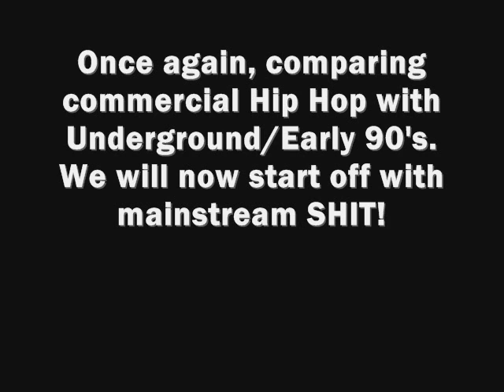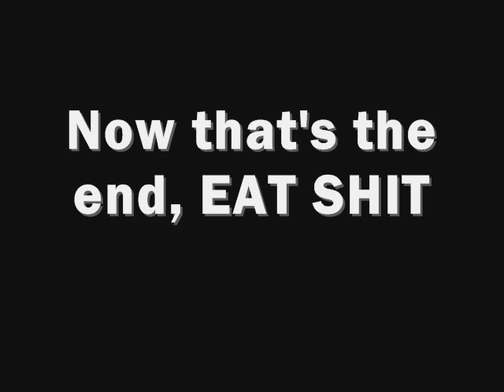Real Hip Hop vs Fake Hip Hop (part 2)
This is for the people who critisized my last video for forgetting important artists. yes i did do that in my last video, but the time limit fucks everything up. THE ONLY ONE I FORGOT is Bone Thugz n Harmony. Once again i am comparing the difference between Real Hip Hop and commercial popular Hip Hop

REAL HIP HOP ARTIST'S SONGS USED:
Mobb Deep - Give up the goods
KRS One - Im still number one
Compton's Most wanted - growing up in the hood
Tim Dog - I'll Wax anybody
Eazy-E - creep n crawl
Wu Tang Clan - Cream
Nationwide Rip Ridaz - slob 187
Nas - Nas is Like
Redman - Blow Your Mind
A Tribe Called Quest - Sucka Nigga
Souls Of Mischeif - Tour Stories
Bloods - Piru Love
Big Daddy Kane - Raw
Fat Joe - This Shit Is Real
Brand Nubian - Hold On
Jeru The Damaja - My Mind Spray
Naughty By Nature - Uptown Anthem
Eric B and Rakim - Make em' Clap to This
Kool G Rap - Mister Mister
Cypress Hill - Ice cube Killa
Ice Cube - Ghetto Bird
Dr Dre (featuring Snoop Dogg) - Deep Cover
Run DMC - Beats To The Rhyme
Public Enemy - Welcome to The Terrordrome